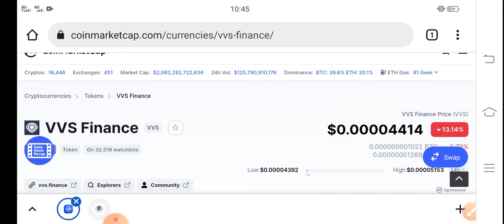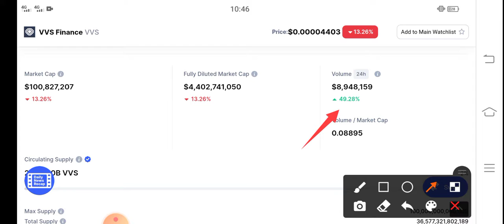VVS Finance Suddenly Pump || VVS Price Prediction & News Today! VVS Today News